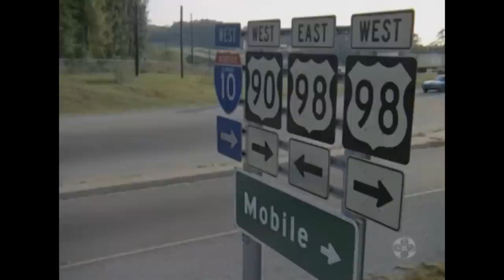Movin' On: The Big Switch Theme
Just the music that plays in the background in the episode "The Big Switch", when Sonny and Will attempt to pay out a con artist by switching his load of television sets with a bunch of empty boxes, even renting another truck and painting it to look like theirs. This music plays when they drive down the road toward the destination. This wasn't my most favorite episode of the whole series, but this music is pretty catchy. And as a bonus, I added the last scene of the episode, which was pretty comical, when they got the trucks mixed up. It reminded me of the "Car 54, Where Are You?" episode "Paint Job", when the squad car got mixed up with a regular car they painted to look like Car 54, and the McHale's Navy episode "PT-73, Where Are You?", when the PT-73 and the PT-116 got mixed up. Between the scenes, I also used a scene from "Mrs. Doubtfire (1993)" when Daniel is getting instructions on boxing and shipping, as the part when Sonny and Will prepare to unload reminded me a little of that scene. Enjoy.